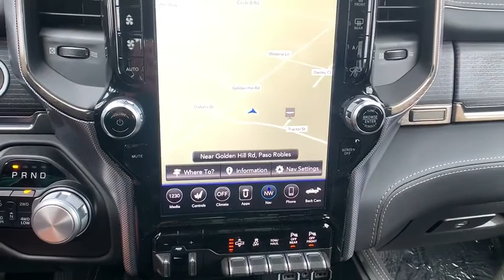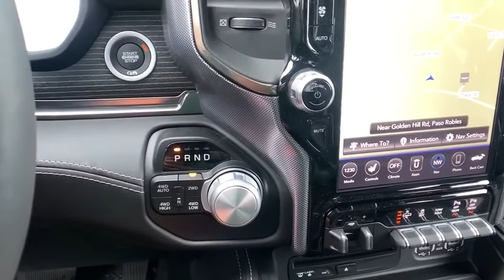2019 Ram 1500 Paso Robels, CA 19R373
Granite Crystal New 2019 Ram 1500 available in Paso Robels, California at Mullahey Chrysler Dodge Jeep RAM. S
2019 Ram 1500 LIMITED CREW CAB 4X4 5'7 BOX - Stock#: 19R373 - VIN#: 1C6SRFHT7KN789163

Mullahey CDJR
2520 Golden Hill Road

 Check out this great low mileage vehicle! Boasting the latest technological features inside an attractive and versatile package! It includes heated seats, adjustable pedals, a bedliner, and leather upholstery. Under the hood you'll find an 8 cylinder engine with more than 350 horsepower, and load leveling rear suspension maintains a comfortable ride. Well tuned suspension and stability control deliver a spirited, yet composed, ride and drive Our knowledgeable sales staff is available to answer any questions that you might have. They'll work with you to find the right vehicle at a price you can afford. We are here to help you.
220 Amp Alternator,50 State Emissions,Active Noise Control System,Anti-Spin Differential Rear Axle,Dual Rear Exhaust w/Bright Tips,Engine: 5.7L V8 HEMI MDS VVT,GVWR: 7,100 lbs,Heavy Duty Engine Cooling,Hemi Badge,Manufacturer's Statement of Origin,Quick Order Package 25M Limited,Trailer Brake Control,Transmission: 8-Speed Automatic